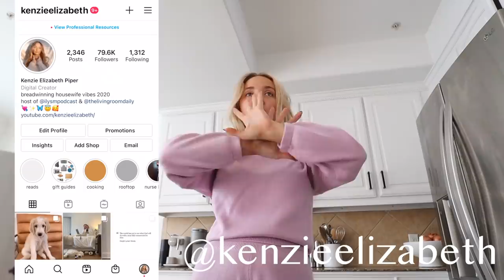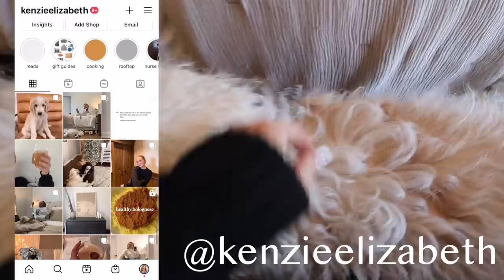WEEK IN MY LIFE: healthy grocery haul, home gym reveal and MAJOR closet clean out